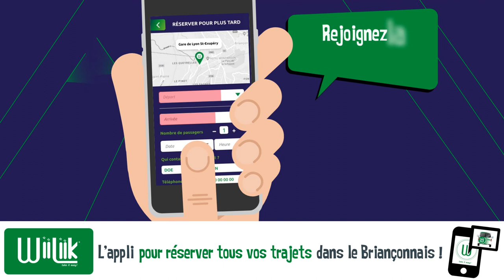Application mobile pour les déplacements en Briançonnais - RESALP WiiLiiK